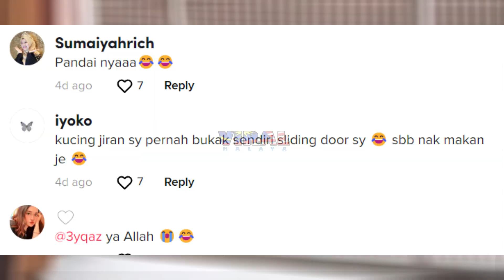TELATAH KUCING BIJAK BUKA PINTU RAIH PERHATIAN, TENGOK APA JADI...